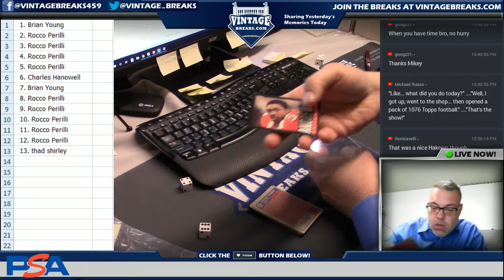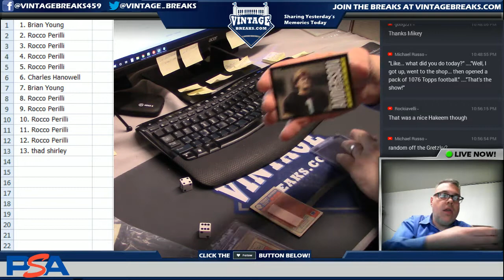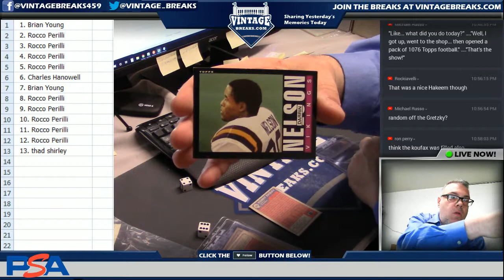6_26_18 - 1985 Topps Football Cello Pack Break #3 Video Opening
Tonight we opened up another 1985 Topps Football Cello Pack!